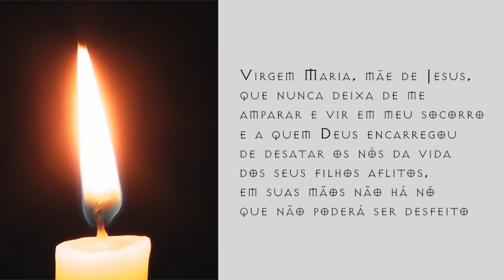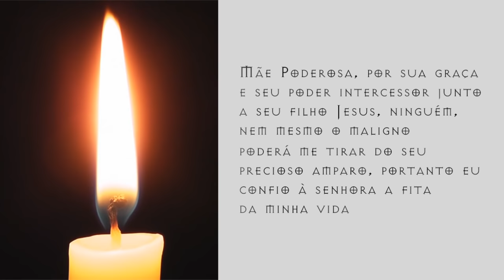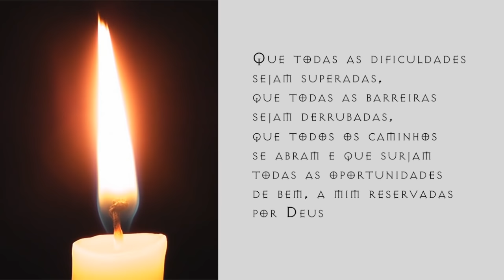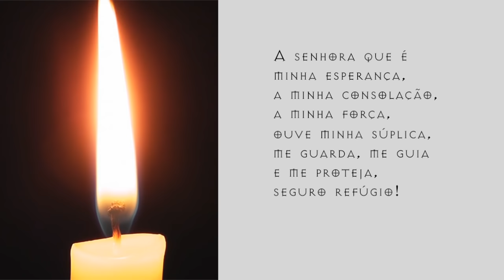Oração a Nossa Senhora Desatadora dos Nós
Nossa Senhora Desatadora dos Nós, que essa oração e vela virtual iluminem o caminho de todos aqueles que estão passando por algum grande problema e que precisam urgentemente de ajuda para encontrar uma solução. Quando feita com muita fé, não há nó que essa oração não possa desfazer.Veja também o vídeo de preparação antes de fazer essa oração

Veja também os vídeos de oração à Jesus (Oração do dia a dia):